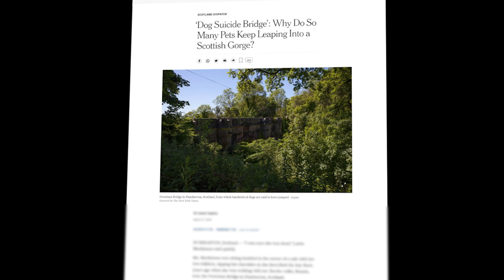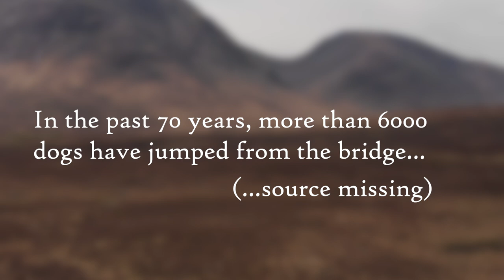The Bridge In Scotland That Makes Dogs Kill Themselves Explained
The Overtoun Bridge near the town of Dumbarton in Scotland is famous for a bizarre and mysterious phenomenon of so-called dog suicides. When dogs get on the bridge, they seem to be suddenly and inexplicably compelled to throw themselves off of it, for no apparent reason, with many of them ending their lives that way. What could be making them do something like that,  and why, out of all the places, in Dumbarton? This is the "Dog Suicide Bridge".